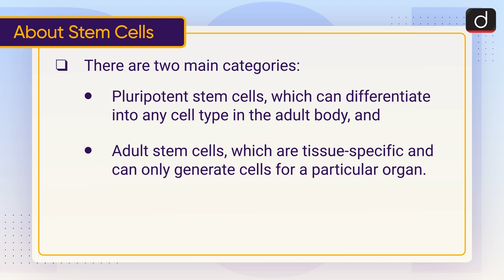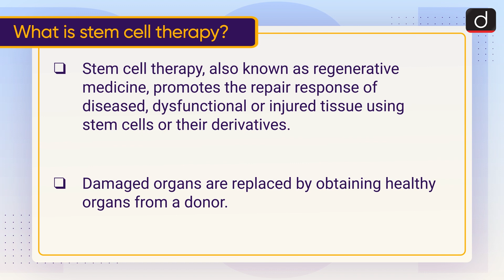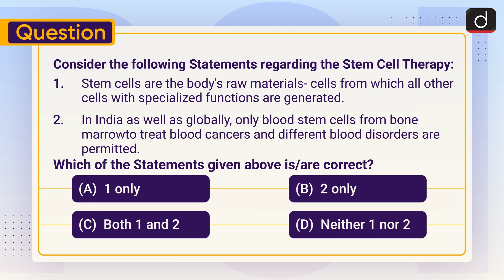Stem Cell Therapy: Stem Cell - To The Point | Drishti IAS English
This video covers the given topic, ‘Stem Cell Therapy’ in the following structure:

1. Why in the News?
2. About Stem Cells
3. What is Stem Cell Therapy?
4. Regulations in India

StemCellTherapy